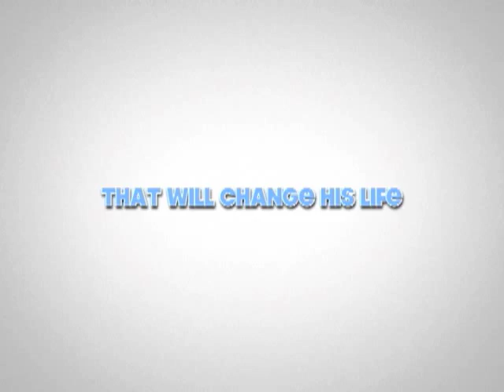BIG, the Musical at First Stage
Catch a sneak peek at the new TYA version of BIG, the Musical developed through a partnership between First Stage and Adventure Theatre MTC